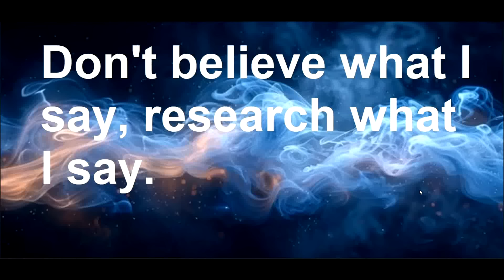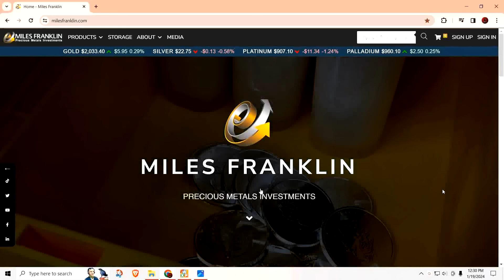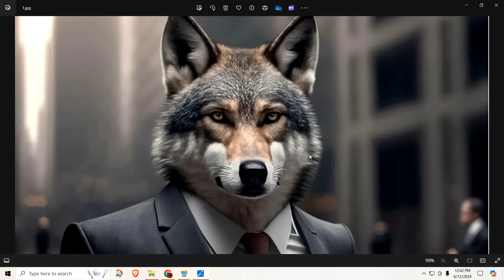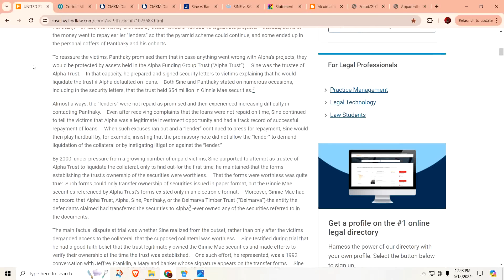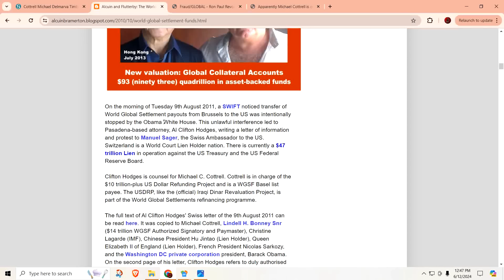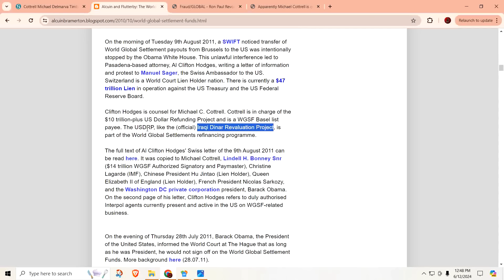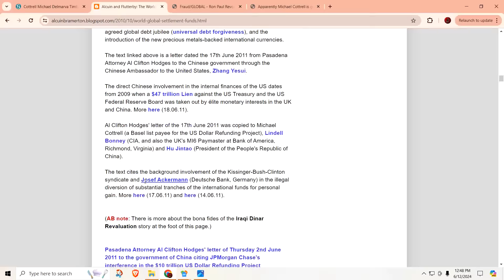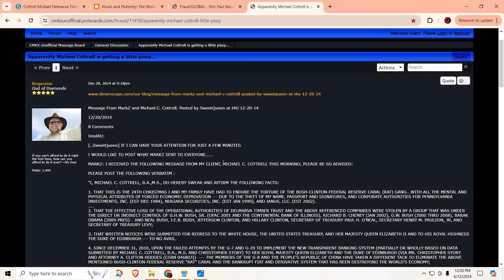Its all happening, dinar, bonds and zim dollars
Miles Franklin